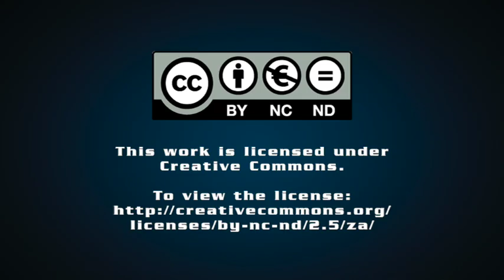Respecting and advancing human rights: Part Two – Barriers obstructing realisation of human rights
One of the features of the attack on human rights in South African society is the pervasiveness of violence. In contemporary South African society, violence persists at the hands of state agents at every level, there is violence at the hands of members and activists of various political organisations, violence at the hands of political and other vigilantes in the name of law and order or of cleansing South Africa, of people who “do not belong here” or people who are classified as homeless as if being without a home is a crime as opposed to their denial of a home, being contrary to the human rights spirit of the Constitution.

Professor Raymond Suttner unpacks Part Two of his column 'Respecting and advancing human rights: Barriers obstructing realisation of human rights'